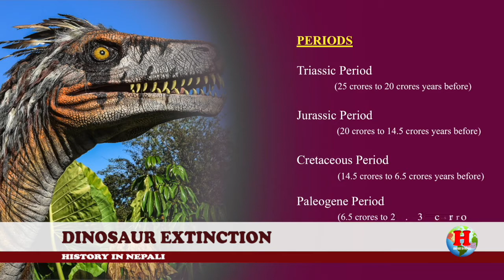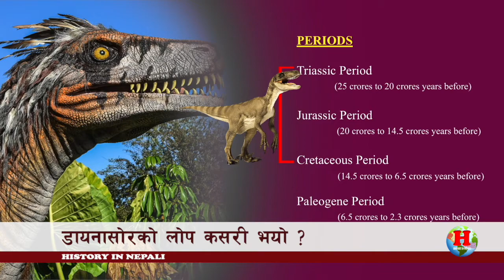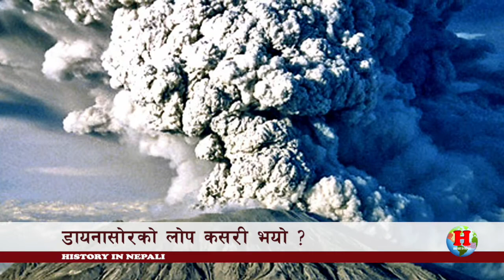GH 32 || How did Dinosaurs become extinct? || Who killed dinosaurs?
Dinosaurs are a larger group of reptiles that first appeared about 251 million years ago, near the start of the Triassic Period. But it disappeared in Cretaceous Period..

The main contents are:
* Kirat Period
* Lichhabi Period